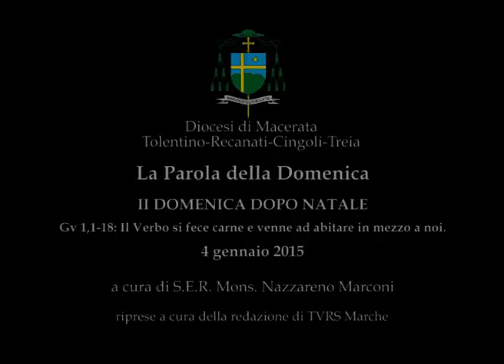2015/01/04 II DOMENICA DOPO NATALE - Commento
Sir 24,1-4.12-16   Sal 147   Ef 1,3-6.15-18   Gv 1,1-18: Il Verbo si fece carne e venne ad abitare in mezzo a noi.
A cura di S.E.R. Mons. Nazzareno Marconi